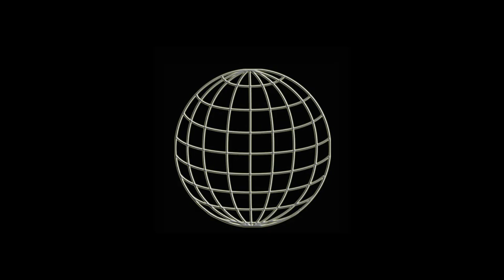WUW TV 266: Thekla vs Valerie - Weltmeisterschaftstitelkampf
Worldchampioness-Titlematch: Thekla vs Valerie - 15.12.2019 Arena Wien